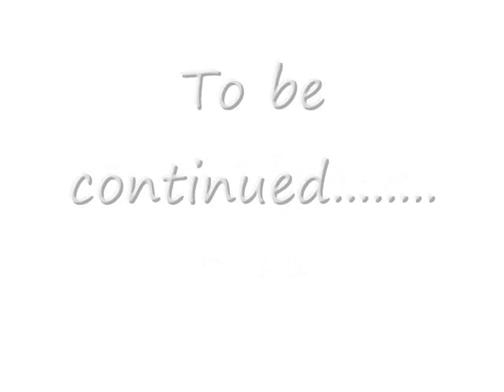Burn Proof feat. Dtox, KingPin - d cipher pt 1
Burn Proof Records Presents: Burn Proof the Mixtape

"d cipher pt 1" feat. Dtox, King Pin